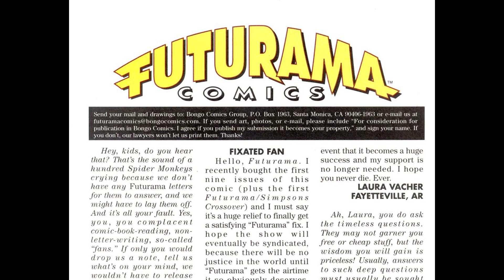Futurama Comics 014 2003 comic book